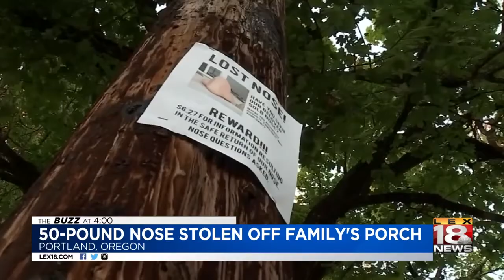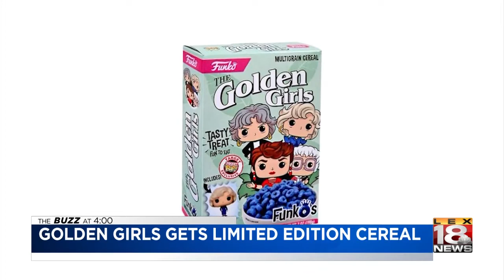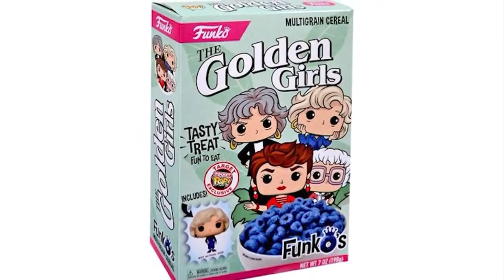The Buzz At 4: October 18, 2018